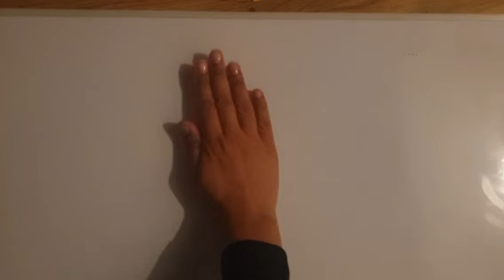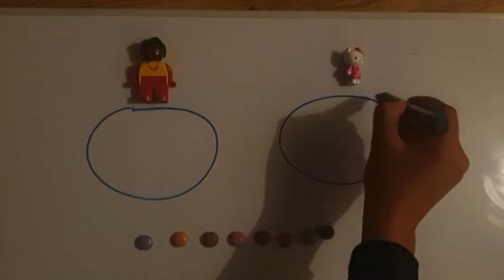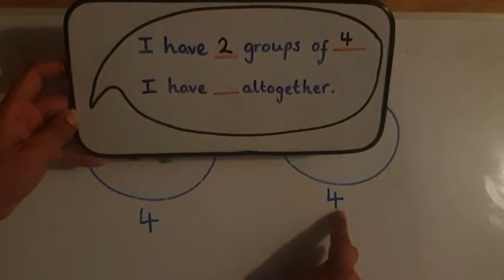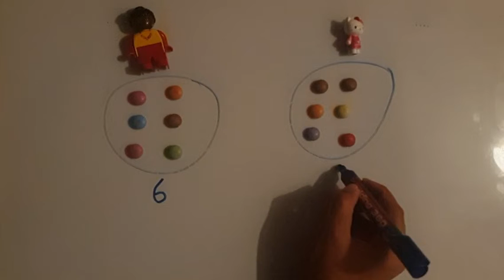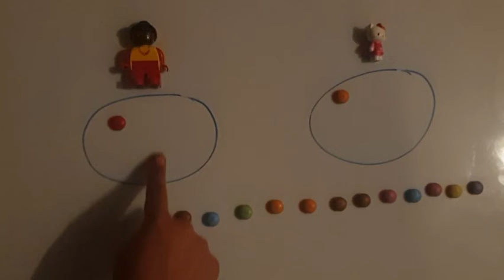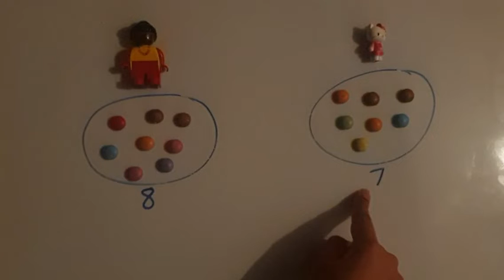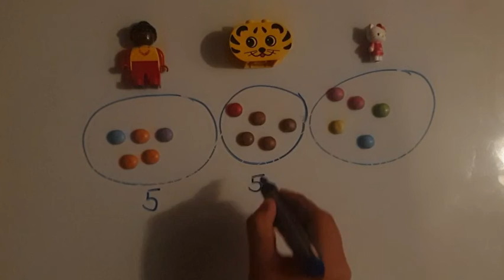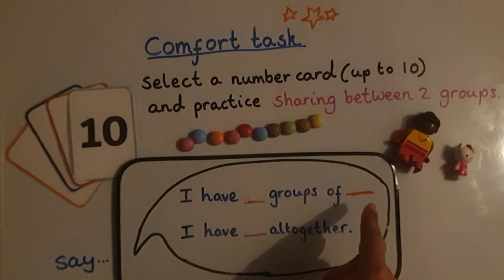28.01.21 Reception Maths (Sharing into equal groups)